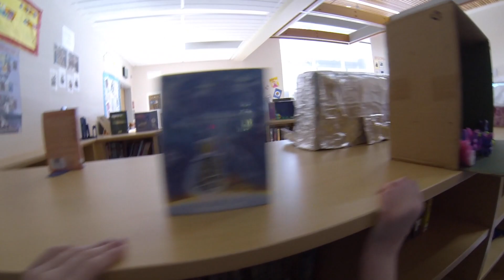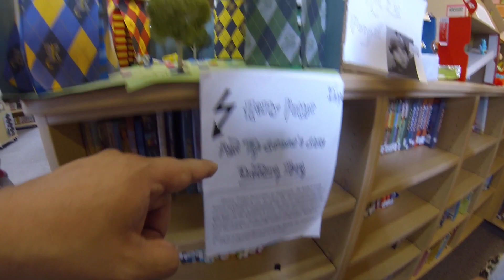G5 VLOG27 Peeps